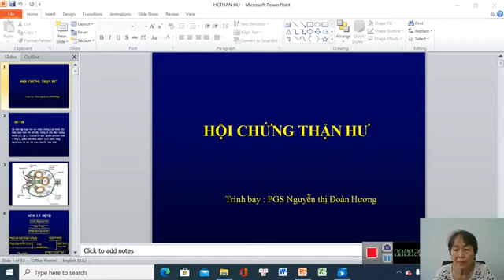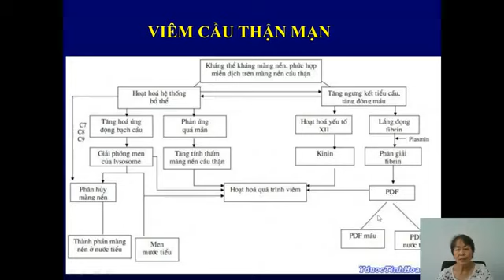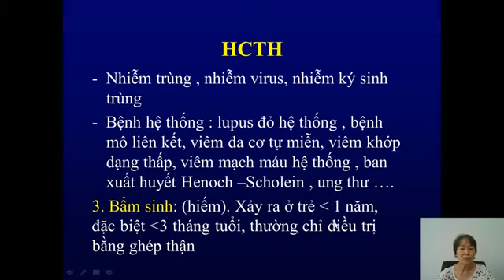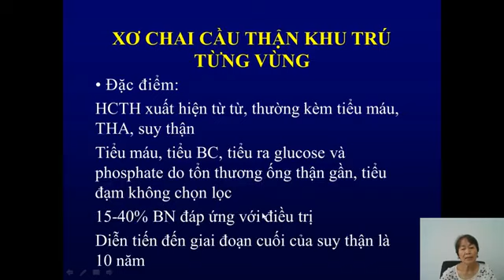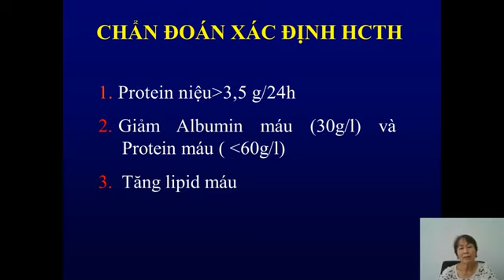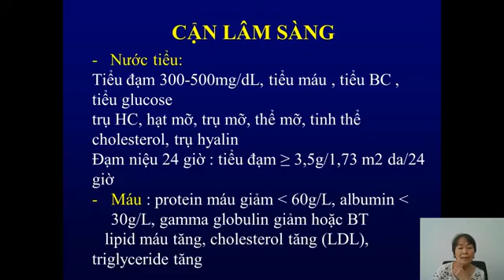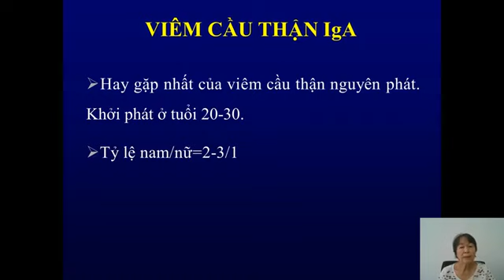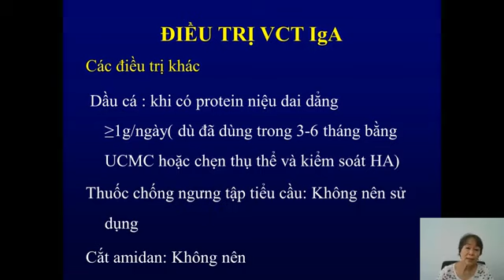Bài Giảng Bệnh Học Hội Chứng Thận Hư || PGS.TS. Nguyễn Thị Đoàn Hương